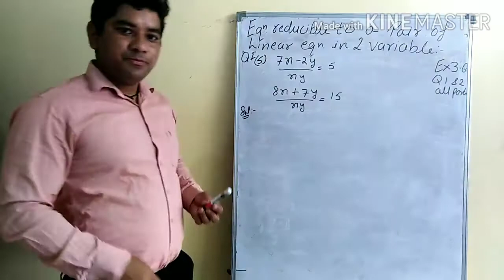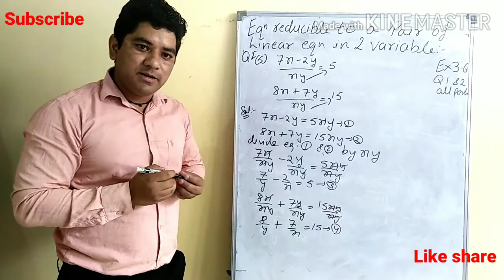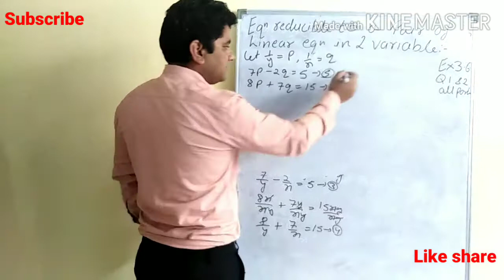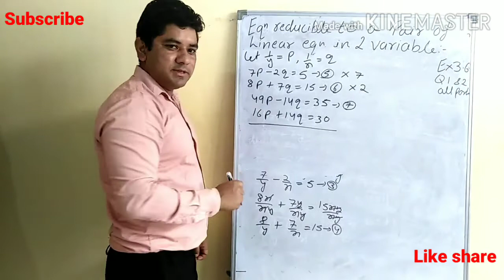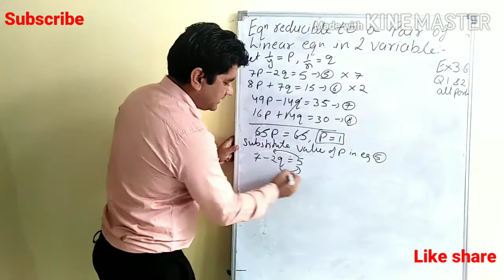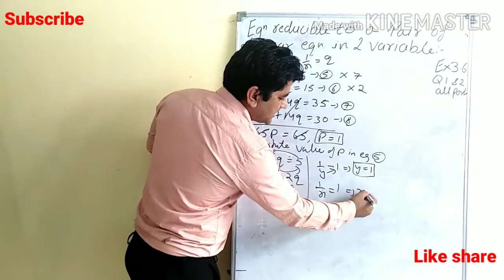CBSE CLASS X chapter 3 Ex 3.6 Q1 part 5